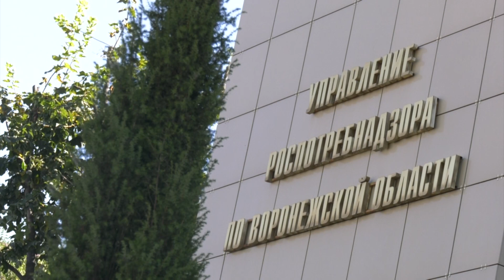Коронавирус вновь напомнил о себе. В России ожидается рост заболеваемости.